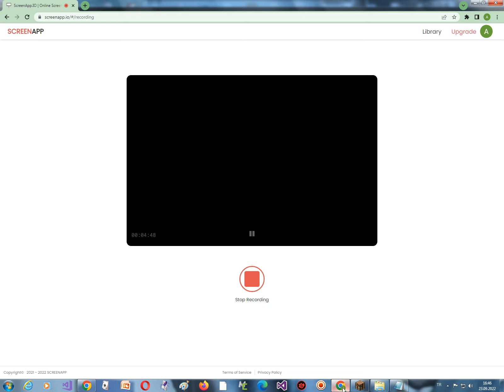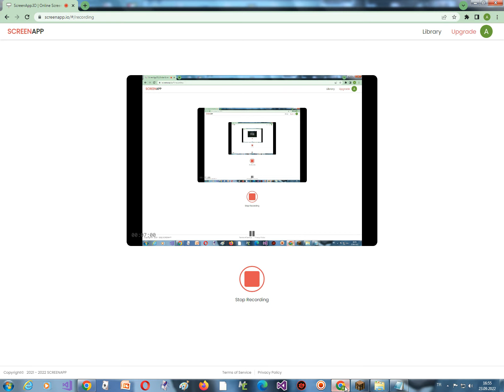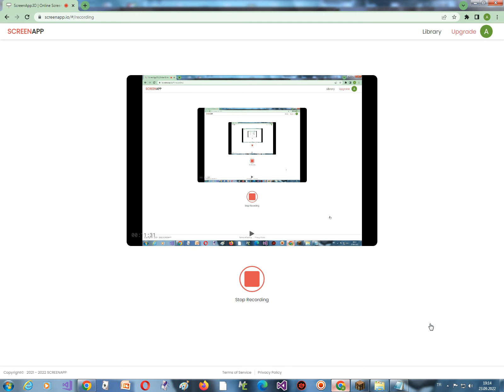Minecraft'ta 61 Tane Ölüm Mesajları Tekrar Tamamladım!!! prt1